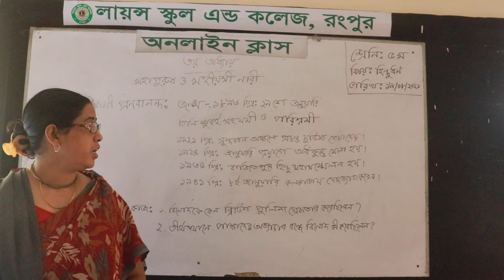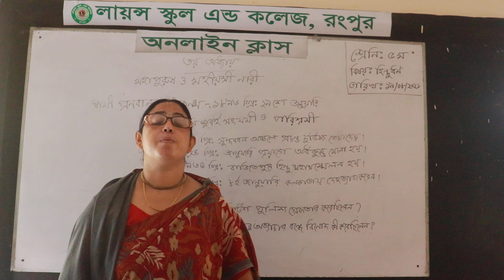শ্রেণি: পঞ্চম====বিষয়: হিন্দুধর্ম ও নৈতিক শিক্ষা===19-8-2021